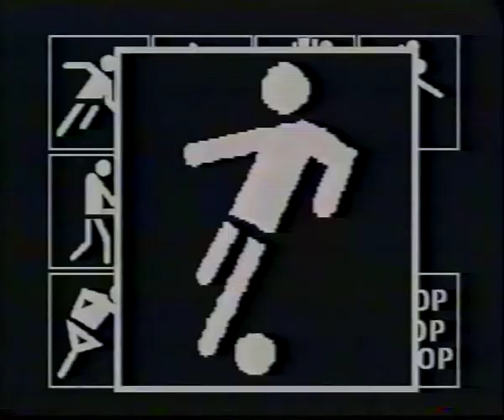Καλλιθέα-Πανελευσινιακός 1-1 (01/11/1992)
1992–1993: Γ’ ΕΘΝΙΚΗ ΚΑΤΗΓΟΡΙΑ (νότιος όμιλος)
6η Αγωνιστική, Γκολ : Μπόντζος
Καλλιθέα: Μπακόπουλος, Βαρυθυμιάδης, Ζαρωτιάδης (24΄ Καλογεράκης), Οφρυδόπουλος, Μπόντζος, Μαρινάκης, Παρέλλης (62΄ Ταξιάρχου), Πούλος, Βάρσος, Ρούτσης, Γόγολος